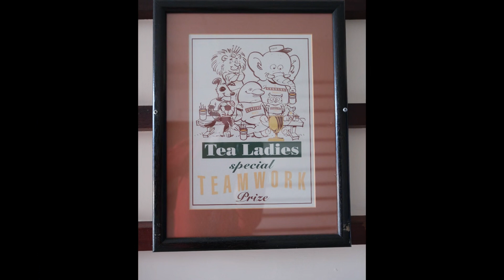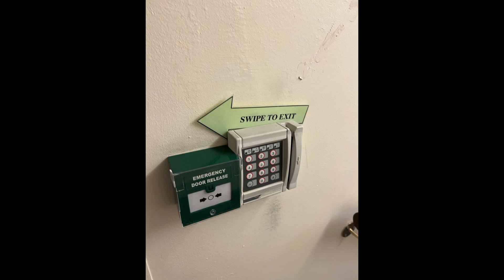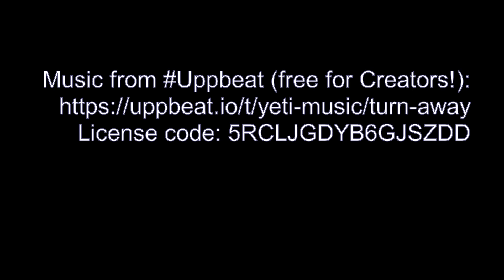End of BR57 Rugby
A video memoir on GE Power Conversions, BR57, recently closed, but my offices for over 20 years